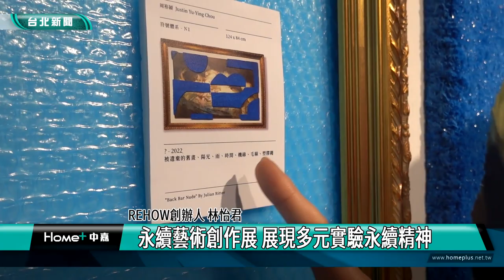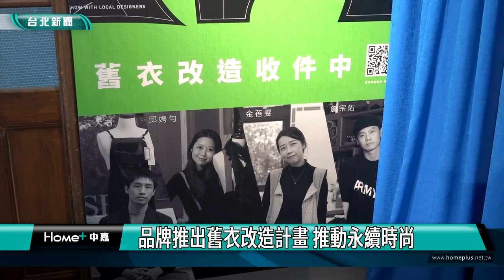松菸|永續|品牌|廢料升級再製 一日設計師吸引親子參加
永續文創品牌REHOW，進駐松山文創園區成立了一間反覆生活實驗室，透過一日設計師體驗、永續主題的展覽與舊衣改造計畫，讓消費者一起來參與，探索各種永續生活的可能性，致力於推動廢棄材料的升級再製。